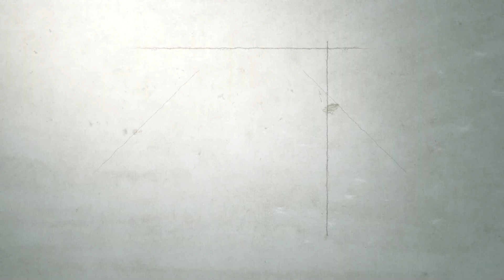الشيخ ابو نور الكربلائي | كيف يتم بناء مجتمع مقاوم كالبنيان المرصوص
عنوان الحلقة: كيف يتم بناء مجتمع مقاوم كالبنيان المرصوص
سماحة الشيخ ابو نور الكربلائي
يرجی الأشتراك بالقناة وتفعيل جرس الأشعار مع نشرالأعمال من خلال الرابط التالي